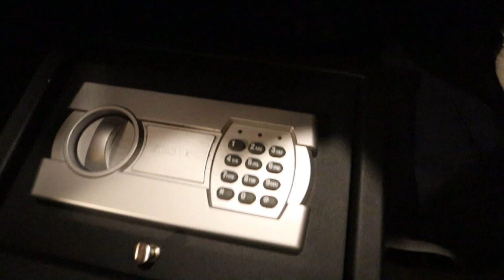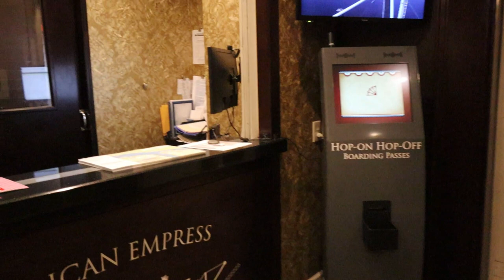American Empress Riverboat.Great Cruise for Seniors! Snake & Columbia Rivers.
Take a tour inside the American Queen Voyages' "American Empress" Riverboat that sails the Columbia and Snake Rivers in Oregon and Washington.